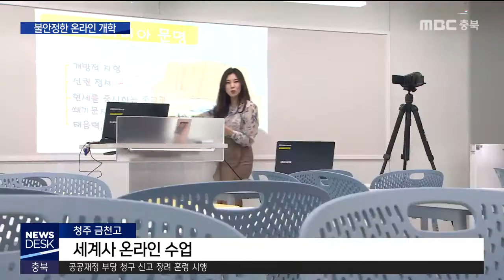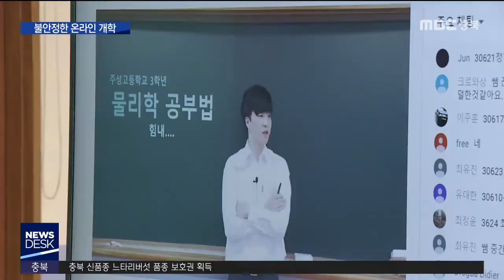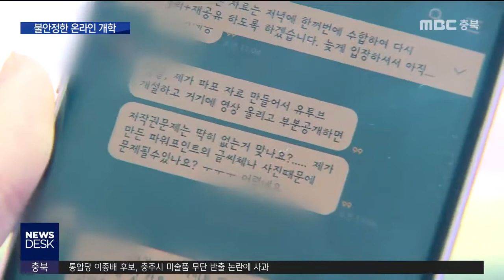사상 초유 온라인 개학 시작했지만...ㅣMBC충북NEWS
[앵커]
 사상 초유의 온라인 개학이 시작됐습니다.

 수업 첫날, 우려대로
불안정한 시스템으로 접속이 끊기거나
접속 장애가 빚어지는 문제는
어김없이 빚어졌습니다.
 김영일 기자입니다.
        [기자]
 학생들이 없는 텅빈 고3 교실에서
선생님이 출석을 부르고 수업을 시작합니다.

 학생들은 아무도 없지만
노트북 2대 앞에서 열강을 이어갑니다.

 질문과 대답도 실시간으로 오갑니다.

"이 지역은 도대체 어디일까, 아는 친구 있어?
(사우디아라비아) 사우디아라비아 아냐.
(인도) 아냐 (선생님 뭐로 끝나요?) 크
이라크. 이라크."

 온라인 수업에는 선생님 1명에
학생 24명이 동시 접속했고
참여자들의 모습은 한 화면에 모두 뜹니다.

     [  박마리아/금천고 교사]
"고3 학생들 같은 경우는 마냥 개학을 연기할 수 없을 것 같아서 준비를 하게 되었고 운영만 잘한다면 이 코로나19 기간에 준비할 수 있을 것이라고 생각이 들어서 더욱더 철저하게 준비할 예정입니다."

 하지만 개학 첫날부터
문제가 끊이지 않았습니다.

 교사들은 온라인 수업 진행을 위한
동영상 수업을 올리는데 속도가 떨어져
애를 먹었고, 이미 올린 영상 일부는
아예 열리지 않는 문제도 발생했습니다.

    [ 박종민/금천고 교사]
"(영상) 업로드가 잘되지 않아 가지고 세 번 정도 시도를 하다가 업로드가 됐어요. 근데 업로드가 됐는데도 영상이 잘 구동이 안 되고 도중에 끊기는 현상이 있었습니다."

 온라인 수업을 듣는 과정에서
동영상 연결이 멈추거나 끊기고,
접속이 지연되는 현상은

       [노유선/금천고 3학년]
"(친구들이) 다 같이 들어오니까 렉이 걸려서 40분까지 출석 체크를 해야 되는데 좀 일찍 들어갔는데도 렉이 걸려서 출석 체크가 늦게 되고 그럴 때가 있어서 (걱정입니다.)"

 또다른 불안도 해결되지 않았습니다.

 온라인 수업 준비를 교사들이
전담해야 하는 상황에서
교육당국에서는 지금도 별다른 지침을
내놓지 않고 있기 때문입니다.

 [   김승호/충북교사노조 대변인]
"(교사들이) 동영상을 제작해서 올려야 되는데 이 동영상이 저작권에 걸리는지 혹은 교과서가 어디까지 걸리는지 이런 것들에 대해서 출판사별로 다 다르고 지침이 명확하지가 않아서 어려움이 있습니다."

 준비가 미흡한 상황에서 맞게 된
온라인 개학,
 앞으로 순차적으로 이뤄지게 될
온라인 개학이 안정적으로 이뤄질 수는
있을지 우려를 낳고 있습니다.
 MBC뉴스 김영일입니다.(영상 신석호)